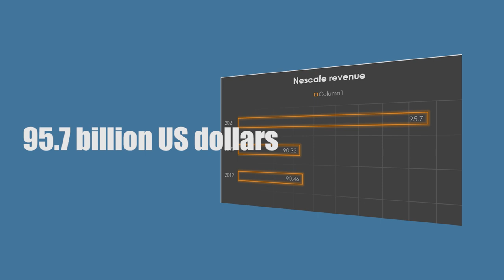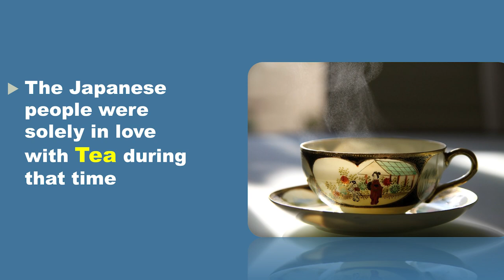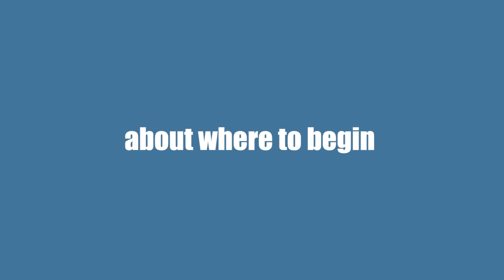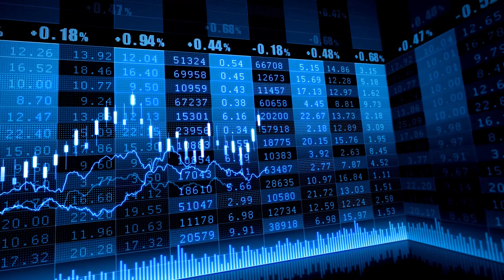How Nescafe Replaced Tea In Japan? Greatest Marketing Strategy Ever! Business Case Study.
🔸VIDEO DESCRIPTION:
Nescafe is a product that is manufactured by Nestle, the firm. Additionally, they are currently one of the market leaders in the coffee industry, and this position has been held by them for a considerable number of years. As of the year 2020, Nescafe commands a market share of 70 percent in every region of the planet. You will be surprised by the amount of cash that Nestlé receives from the sale of Nescafé. The income that Nestle brought in was 90.46 billion US dollars in the year 2019, and it is projected to increase to 95.7 billion US dollars by the year 2021. However, entering the Japanese  coffee market was an extreme challenge for the company. The video discusses how Nestle implemented the greatest marketing strategy to expand business in Japan.

A case study by Bull and Bear production.

Some footage maybe used from copyrighted sources for explanations, ensuring the copyright guidelines of YouTube.